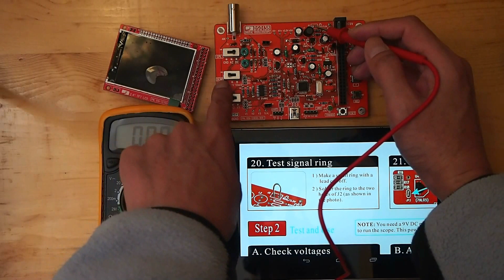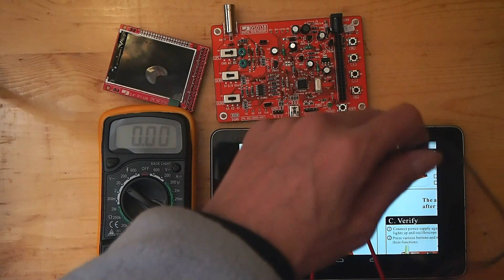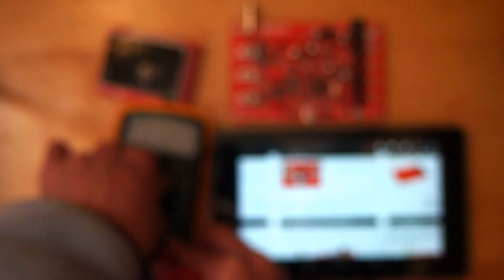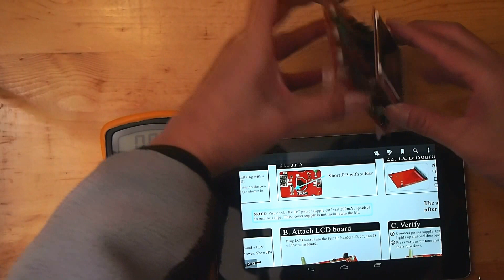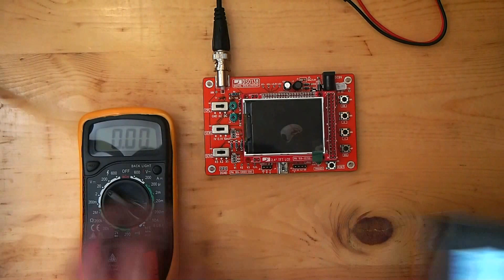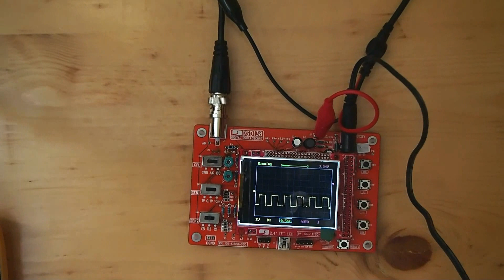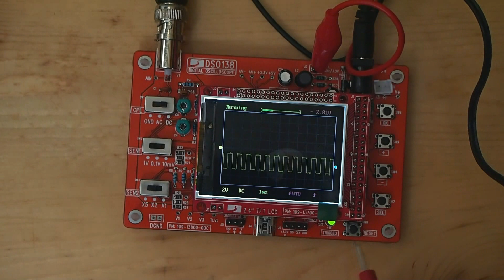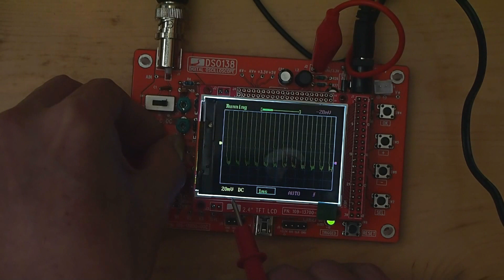Final check and Power-up DSO 138 DIY Kit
Notice: This video recorded after my final tested, so JP4 have been shorted at beginning. Actually, you have to keep it open after 3.3V on TP22 confirmed.

Assemble, test, align and power-up DSO138, Open-sourced Oscilloscope DIY kit.